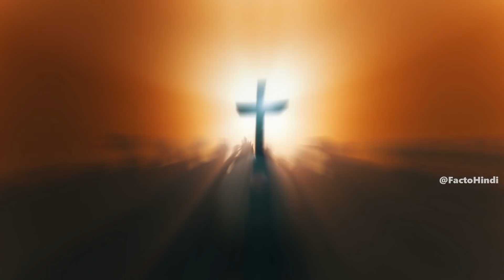इतिहास की सबसे कामुक रानी रानावालोना का इतिहास | History of Ranavalona | ranavalona queen facts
इतिहास की सबसे कामुक रानी रानावालोना का इतिहास
History of Ranavalona
ranavalona queen facts